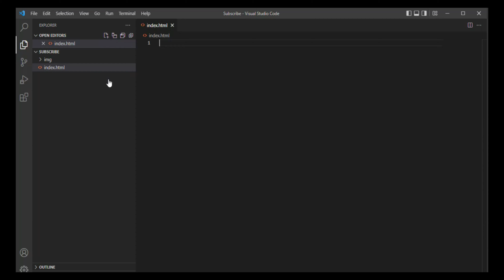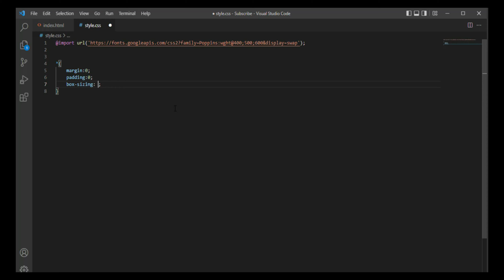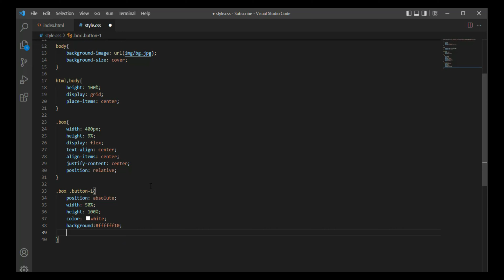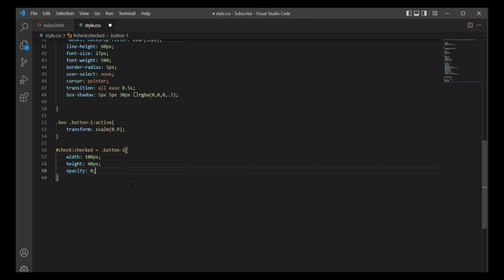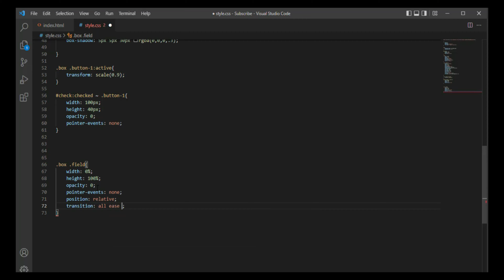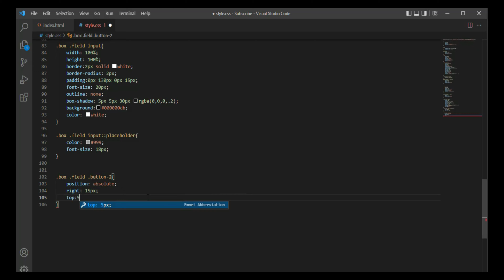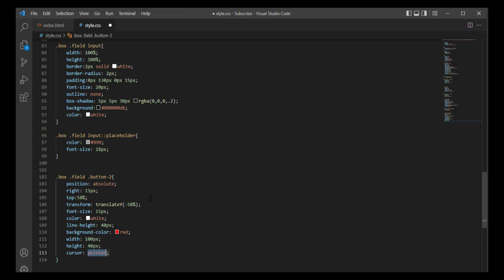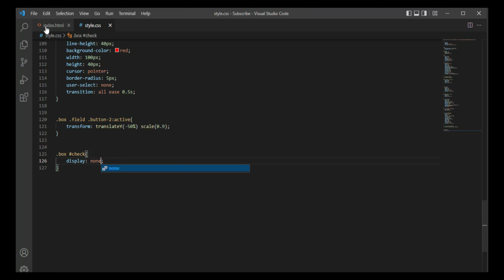How To Create A Animation Email Subscription Form Using Only HTML And CSS | Dia Web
In this video you will learn how to create a animation email subscription using html and css.

Time stamps:
00:06 Project Intro
00:29 HTML
01:16 CSS
06:21 Outro